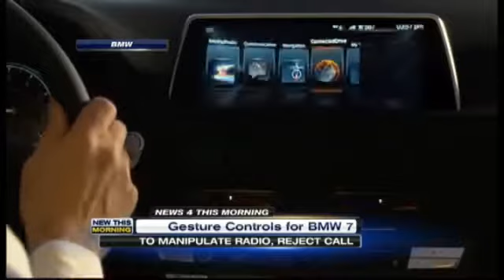WTVY Web Exclusive - June 26th, 2015 - Morning Moments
WTVY Web Exclusive - June 26th, 2015
Morning Moments brings together bloopers, outtakes, smiles, laughs, and other fun times from the Morning Show in one single package.